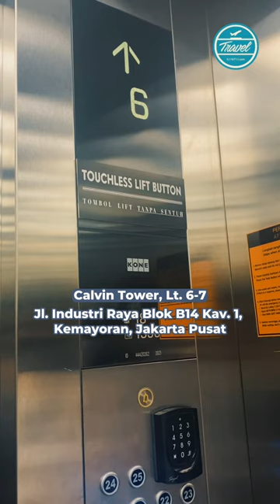Lihat Koleksi Klasik Eropa dan Benda Kuno Kerajaan China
Guys, untuk detil harga tiketnya sebagai berikut ya:

Usia 0-6 tahun: gratis

Usia 7-12 tahun: Rp 25.000

Usia 13-21 tahun: Rp 50.000

Usia di atas 21 tahun: Rp 100.000

Nah, kalau kamu kepo sama isi lantai 7, koleksinya ada apa aja dan kayak gimana, langsung datang saja ya ke Galeria Sophilia

Video: Faqihah Muharroroh Itnsaini

Narator/editor: Mutiara Godelava Elbertha Hasian

Produser: Nabilla Tashandra